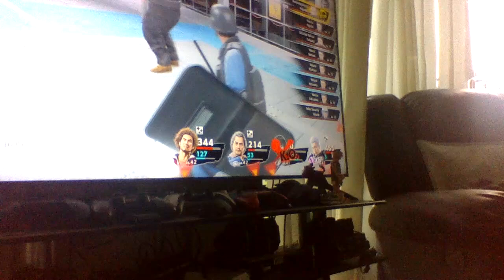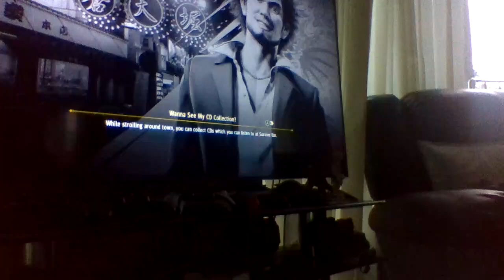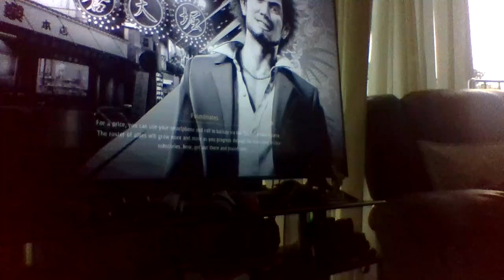like a dragon griden lv up part1